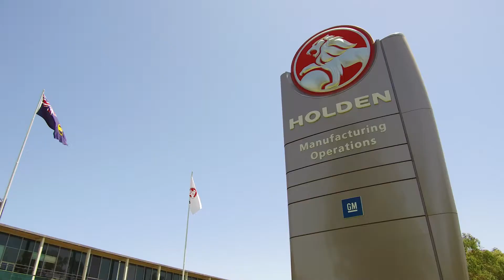Holden Pelligra Announcement